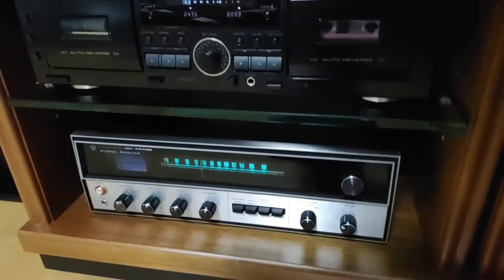JBL 4312G /KISS "i wae made for lovin' you